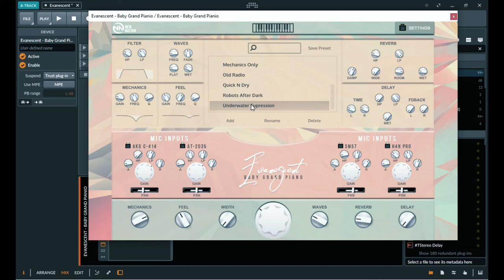Evanescent – Baby Grand Piano by New Nation FREE